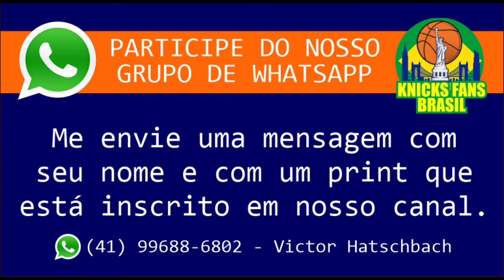Interview Dexter Henry : Sports Anchor @nypost Sports and @snytv TV (Legendado)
Interview Dexter Henry - Sports Anchor NY POST Sports and SNY TV (Legendado)

ADM @victorhatschbach

Este Vídeo é um Oferecimento de:

07) Mentor (apostas online): o_mentor_tips
08) Decorgesso: @decorgessocwb / @decorgessojoinville
09) Cambiall Campinas: @cambiallcampinas